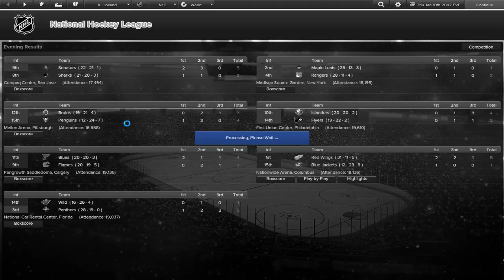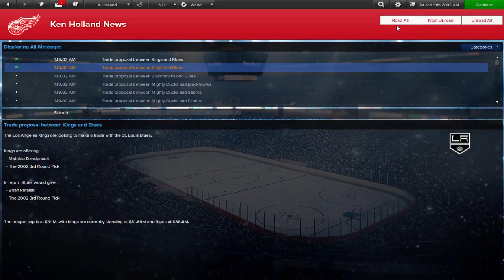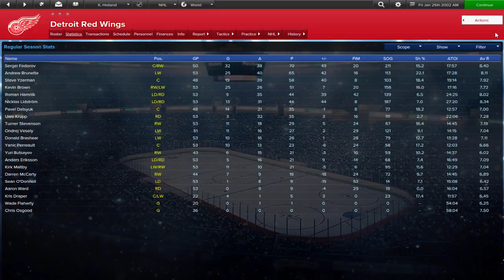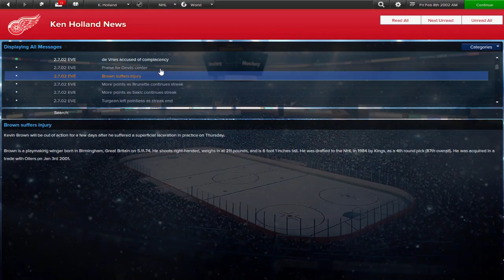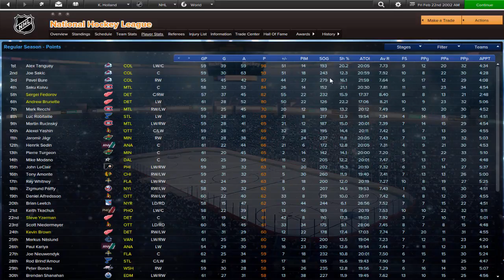Past the Trade Deadline | Red Wings Eastside Hockey Manager - Ep. 29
We go past the Trade Deadline, as we are in a good position to make another run at the Stanley Cup. Also, the Olympics happened.